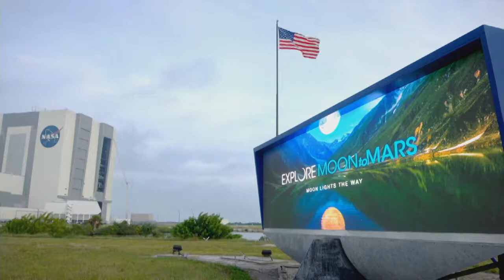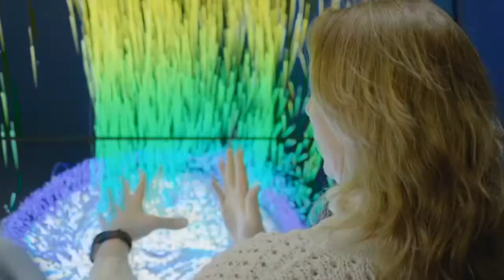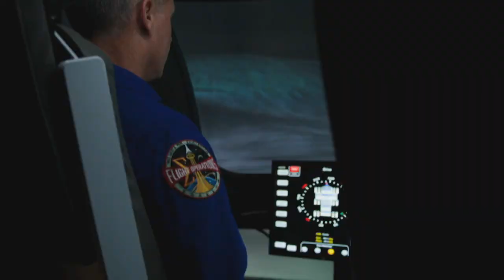ISSRDC 2019: Morning Keynote with NASA Administrator Jim Bridenstine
Jim Bridenstine was sworn in as NASA’s 13th administrator on April 23, 2018. Since Administrator Bridenstine joined NASA, there have been significant gains in commercial engagement on the orbiting laboratory through the joint ISS National Laboratory and NASA partnership. Notably, more than 70 percent of the research payloads flown to the ISS National Lab in fiscal year 2018 had significant private-sector contributions. Additionally, U.S. companies manage 14 commercially-operated facilities on the ISS that are available for use by a diverse customer base. In total, ISS National Lab has brought in more than $150 million in external, non-NASA funds for research and development.